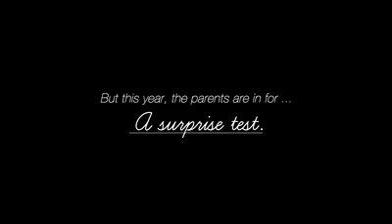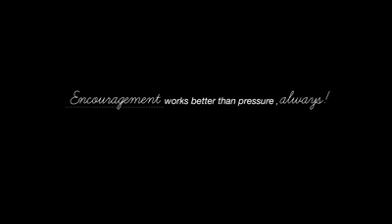How to Avoid Putting Too Much Pressure on Your Kids?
Worth watching, though the video resolution is not good!!

"Don’t let exam pressure turn your child’s life into a nightmare"

The New Indian Express reported last year of more than 4,400 students dropping out of IITs and NITs in the last three years due to various reasons including "academic stress". The Anandakrishnan Committee report on suicides in IITs also mentioned stress and inability to cope up with the system.

Most premier institutions, colleges, and schools have counselors on board, but do they tell the students that’s it’s all right to fail and that it’s not really the end of the world?

Unfortunately, the examination system in our country does not rate a student holistically — for their people skills, kinetic skills, their linguistic skills or even their experience of travel and learning about different cultures. Why aren’t these skills given importance in the education system, for these life skills are what actually get an individual through life, not just academic brilliance.

But it’s not as though educators are unaware of the problems with standardized tests and exams. The Huffington Post has a blog titled, "I expect the highest scores", by a principal of a school about standardized tests, and how "they provide only a minute snapshot of a child's very complex learning profile". She details how a multiple choice test doesn't address emotional intelligence or measure motivation or empathy for others, or whether the child is open to new ideas, or a strong collaborator and team member or about the child’s feelings towards issues around social justice and making a difference in the community and beyond.

So, it’s not as though we don’t know the problem. It’s now time to act.

Stop putting pressure on your children. It does not really matter in the larger scheme of life, nor is it important whether your child gets that prized seat in a premier institution. Your child’s measure of success as an individual does not rest on that.

Stop robbing children of their childhood and give them back their innocence. Let them delight in the fine arts, crafts, music and just the joy of being. Let them delight in life and cherish little moments and let the future take care of itself.

1) Identifying Signs That Your Child Is Under Excessive Pressure
- Recognize temper tantrums
- Look for compulsive exercise.
- Keep an eye out for weight gain
- Look for mental health issues.
- Notice odd sleeping patterns.
- Listen to your child.

2) Admitting Responsibility
- Ask yourself if you’re putting excess pressure on your kid.
- Apologize for putting excessive pressure on your kid.
- Change your tone.
- Think about why you’re putting so much pressure on your child.

3) Taking Action
- Allow failure. After failing enough, or badly enough, your child will be able to identify if victory – however, defined – is worth it.
- Teach your child to rethink pressure.
- Remind your child that there’s always another day.
- Highlight your child’s successes.

4) Highlight your child’s successes.
5) Encourage your kid by highlighting their strengths.
6) Provide unstructured time for your child.
7) Work on having expectations without applying pressure.